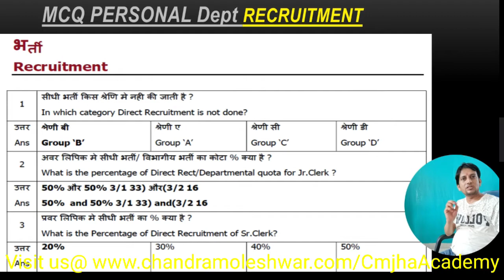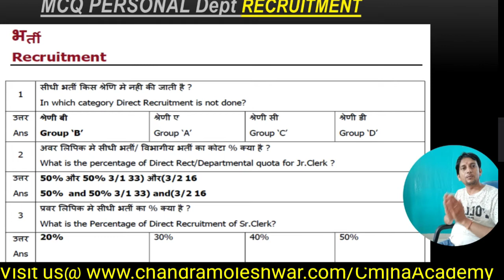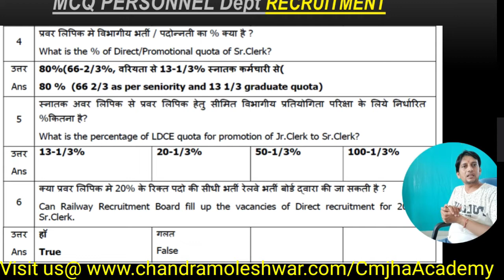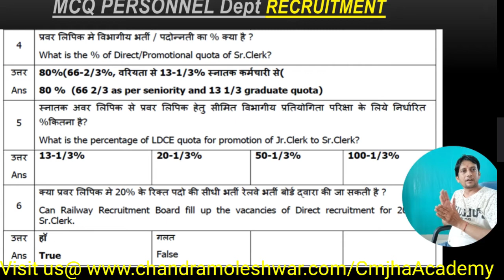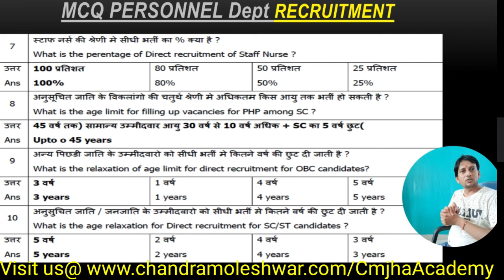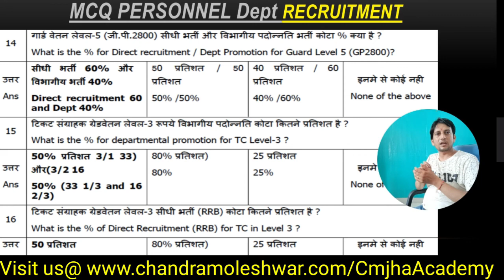Part-01 MCQ on Railway Recruitment